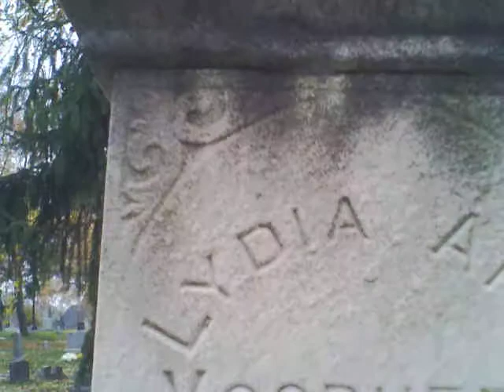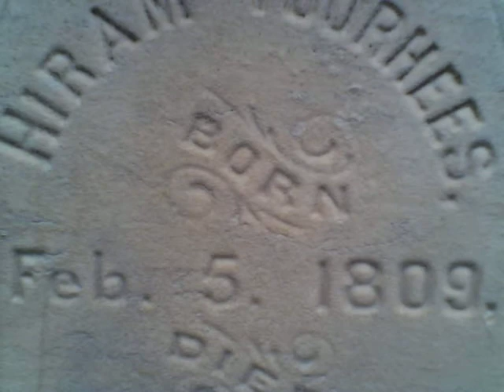"Haunted" Church of Frankenstein & Voorhees grave in "Haunted" Pontiac, by David Rock Nelson.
The "Haunted" Church of Frankenstein & & Voorhees grave in "Haunted" Pontiac, Michigan, videotaped by David Rock Nelson. Rock's "Fiend", DR. Swave("Scsary Monsters" Mag. Artiste Dave Piper) is with his plastic head of "Nurse GHOUL-Fiend"(a cartoon character in his comics for "SCARY Monsters" Mag)! Thursday, Nov. 3rd, 2011.